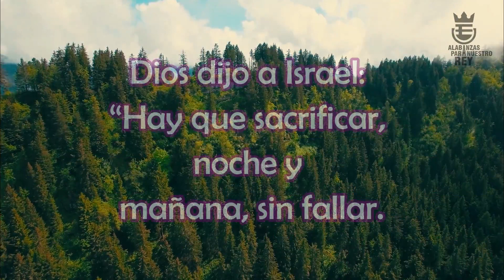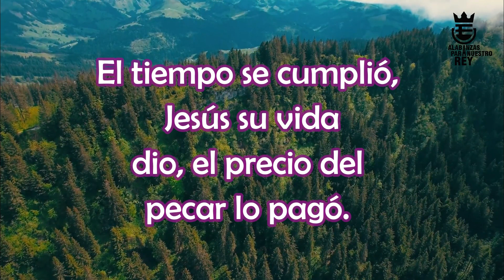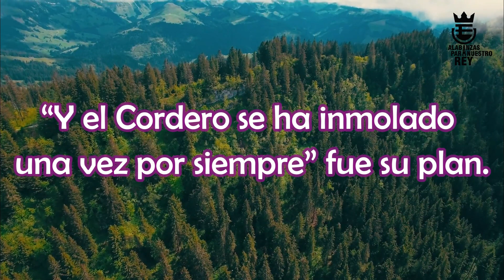EL CORDERO PERFECTO | Himno Majestuoso #173 | Música y Letra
@Alabanzas para nuestro Rey

De esta manera podrás ser parte de este canal, para seguir promoviendo la buena música